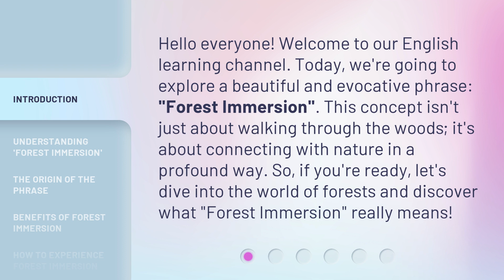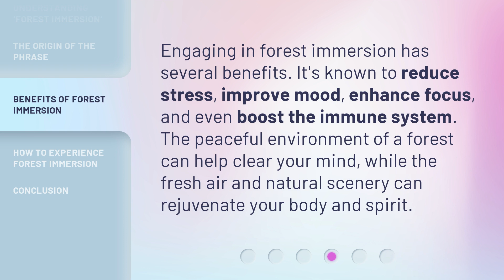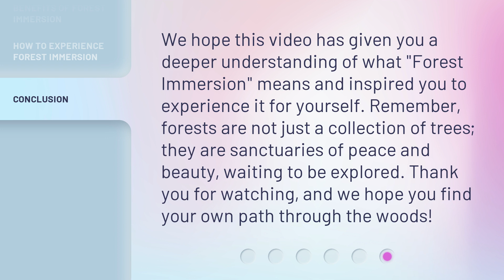Exploring the Wonders of Forest Immersion: A Journey into Nature's Classroom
Discovering the Magic of Forest Immersion: A Journey into Nature's Classroom • Embark on an enchanting adventure as we delve into the captivating world of forest immersion. Join us as we uncover the secrets and wonders hidden within nature's classroom, where every tree, leaf, and bird holds valuable lessons waiting to be learned. Immerse yourself in the tranquility and beauty of the forest, and let the magic of nature ignite your senses and nourish your soul.

00:00 • Introduction - Exploring the Wonders of Forest Immersion: A Journey into Nature's Classroom
00:37 • Understanding 'Forest Immersion'
01:09 • The Origin of the Phrase
01:36 • Benefits of Forest Immersion
01:59 • How to Experience Forest Immersion